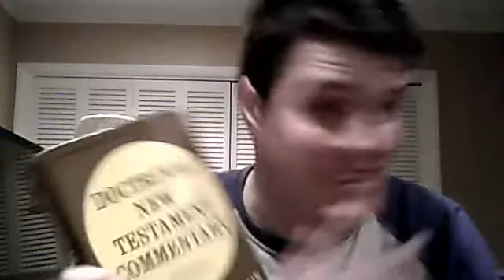How to make a stranger smile- Doctrinal New Testament Commentary with McConkie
how mormons can make other mormons smile in church on Christmas.